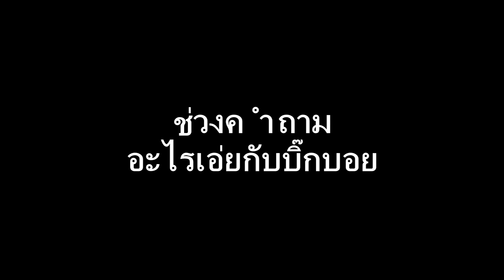[EP.17] ARK survival evolved - โดโด้กลับใจจับสัตว์ใหม่Paracer [zbing z.]